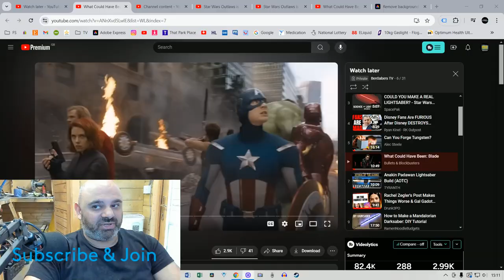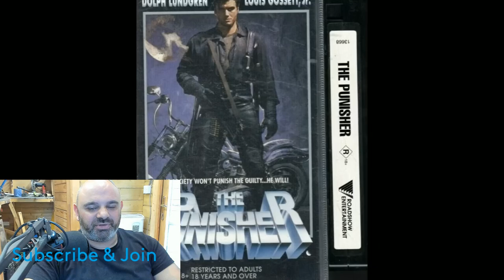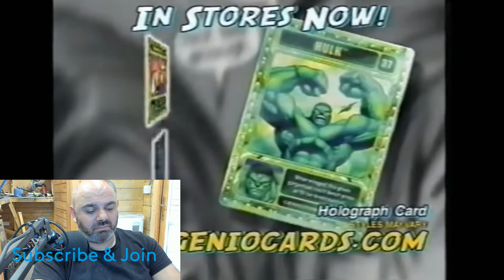BLADE 4 what we should have got but never DID | BenSabers Reacts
It's just me and my streaming viewers here so it's appreciated.